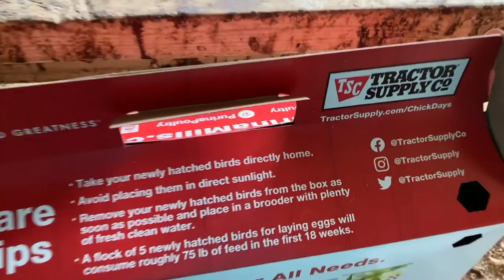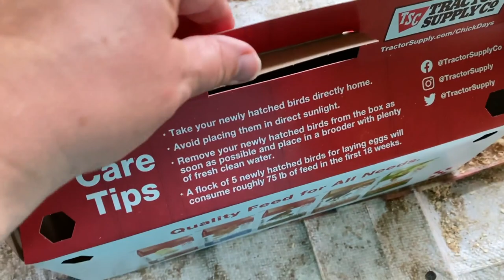I'm Tired of It! | Pests Be Gone!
The weather has finally cooled down and i feel like i can spend more time in the garden. Cleaning out plants that were done producing and then...i found PESTS! Check out the video to see how i dealt with these awful bugs.